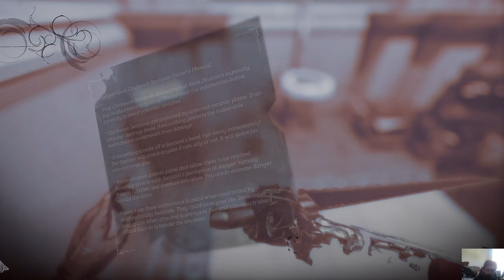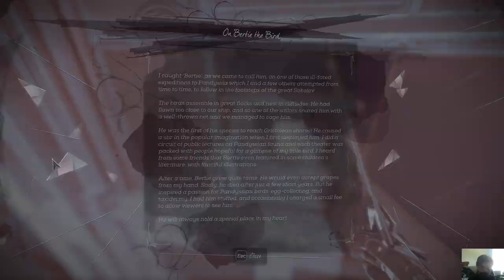Dishonored Death Of The Outsider - The Bank Job / Successfully Robing Bank Vault / Twin-Bladed Knife